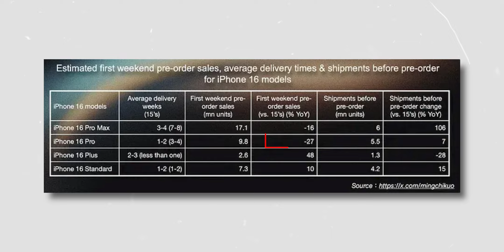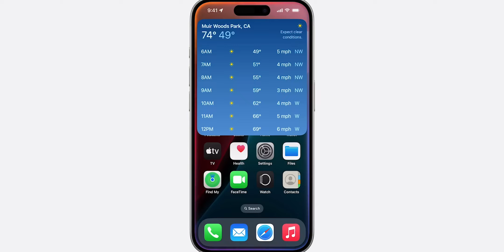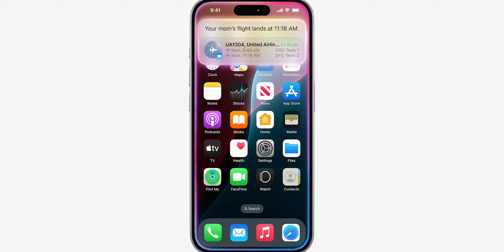iPhone 16 Pro MAX - APPLE IN TROUBLE!!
So, iPhone 16 series launch has been done and it's been days and even the pre orders are going on right now. But things didn't go as expected. Apple might have put themselves in trouble.
Non Pro variants still are safe but the iPhone 16 Pro and iPhone 16 Pro Max are somewhat in trouble.

       Background Music